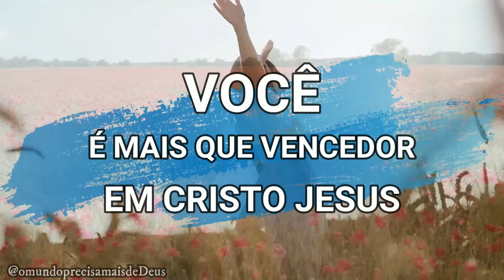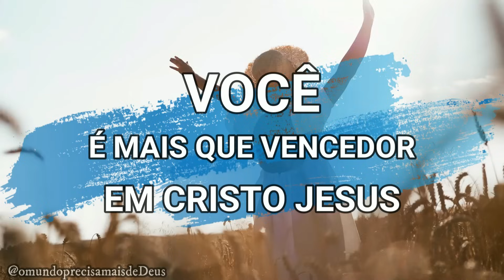OS GIGANTES JÁ TOMBARAM, VOCÊ NÃO VÊ? Palavra Viva